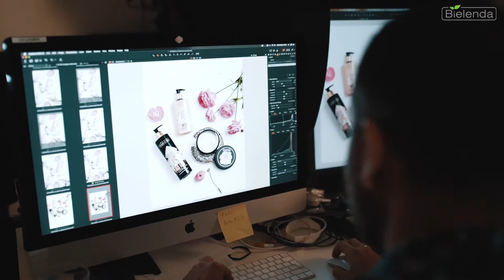BielendaBodyPositive | Camellia Oil, Super Skin Diet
BielendaBodyPositive to nasza wiosenno-letnia akcja promujące kosmetyki do pielęgnacja ciała. Oto pierwsza część filmowej relacji z tego projektu.

Z pięcioma finalistkami instagramowego konkursu spotkaliśmy się w redakcji magazynu ELLE, który był partnerem mediowym projektu. W pierwszej części wydarzenia rozmawialiśmy o trendach w pielęgnacji, a w drugiej finalistki wykonywały zdjęcia naszym nowościom z kategorii bodycare.

Sesja zaaranżowana w profesjonalnym studio fotograficznym, była dla nich okazją do pokazania swojej kreatywności i umiejętności tworzenia ciekawych aranżacji z kosmetykami z serii Japan Beauty, Botanic Spa Rituals, Magic Bronze, Camellia Oil oraz Super Skin Diet.

Zdjęcia pojawiły się na łamach magazynu oraz zostały wykorzystane w kampanii reklamowej kosmetyków.